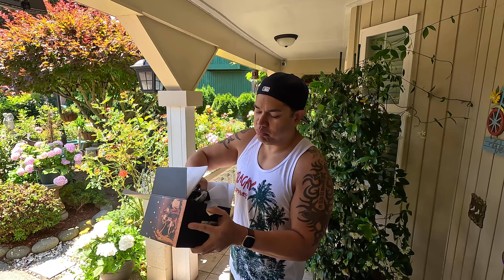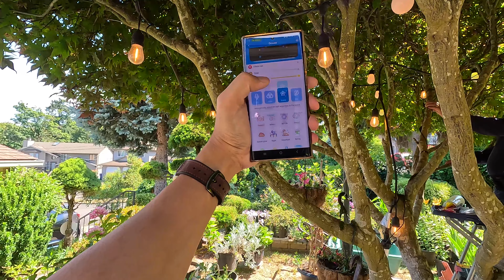Govee Outdoor String Lights: Sparkle Your Holidays & Beyond! 4K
In today's exciting video, we're unboxing and installing the fantastic Govee Outdoor S14 Bulb String Lights – the perfect lighting solution for holidays and all your special occasions.

These lights aren't just any lights; they're a game-changer in adding charm and ambiance to your outdoor space. Whether you're celebrating the holiday season, hosting a backyard party, or creating a magical atmosphere for a special occasion, Govee has you covered.

Join me as we unbox these high-quality string lights, and I'll guide you through the seamless installation process. You'll see just how easy it is to create a warm and inviting atmosphere for any event.

With the durability to withstand the elements, the flexibility to adapt to any occasion, and the brilliant illumination that Govee is known for, these string lights are the ideal addition to your outdoor decor.

Don't miss out on making your holidays and celebrations truly memorable with Govee Outdoor S14 Bulb String Lights. Let's light up the night together